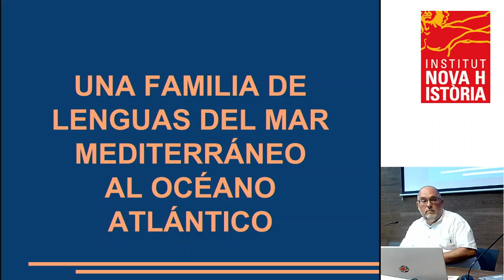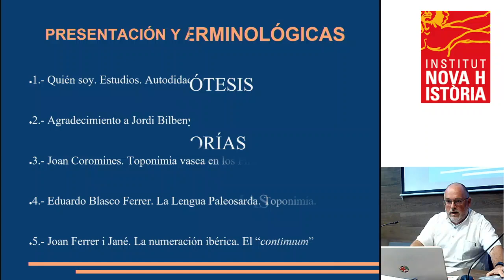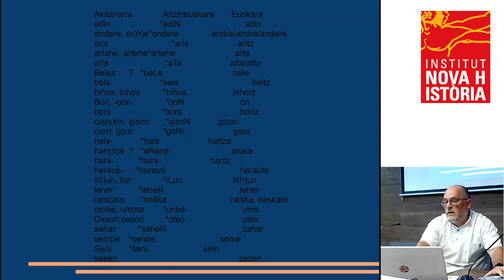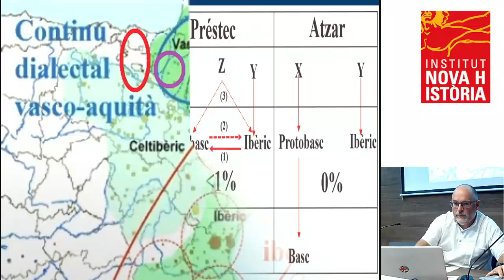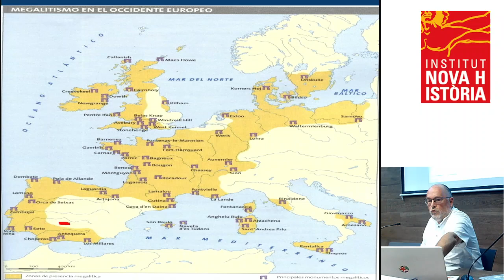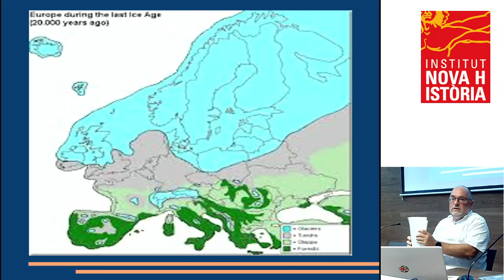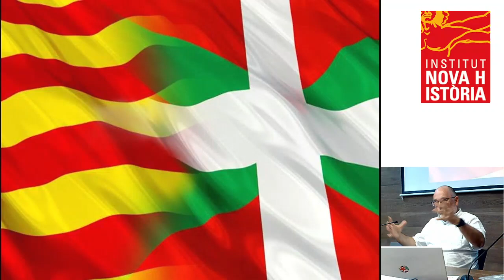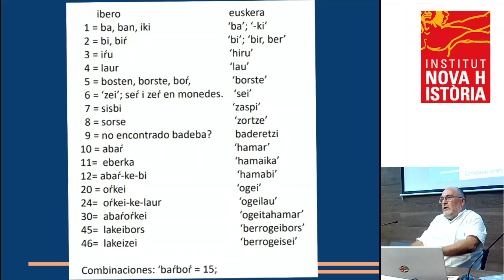11a UNH - Fermín Santxez Agurruza - Argumentos a favor de la hipótesis ibero-bascónica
Fermín Santxez Agurruza: Argumentos a favor de la hipótesis ibero-bascónica

11a Universitat Nova Història
Montblanc